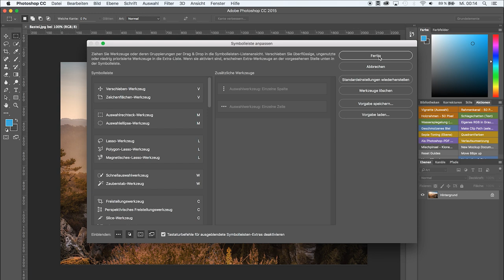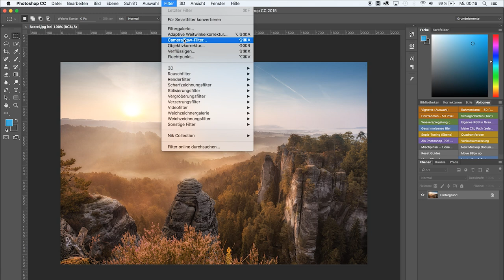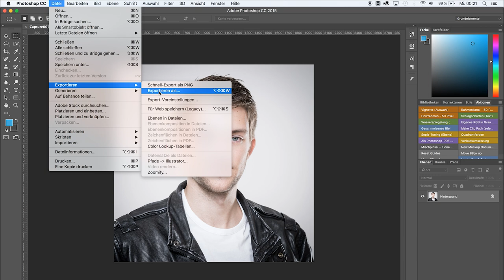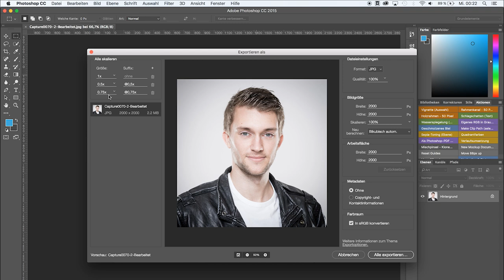TOP 6 UPDATES IN PHOTOSHOP CC 2015 (DEZEMBER 2015 UPDATE) FÜR FOTOGRAFEN | #26